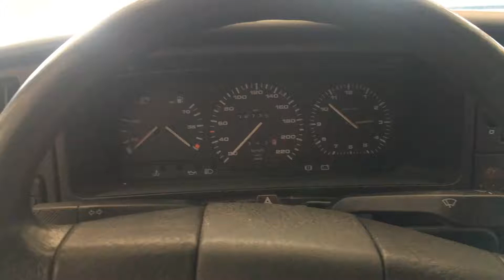T1650 ДВС (Двигатель) VW Passat B3 1.8m RP